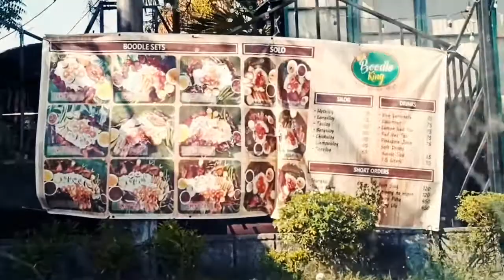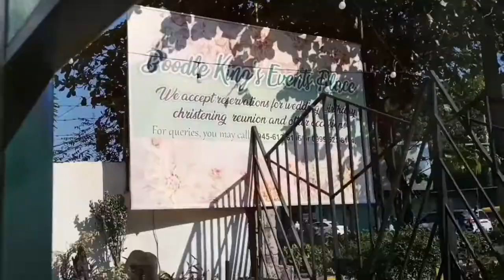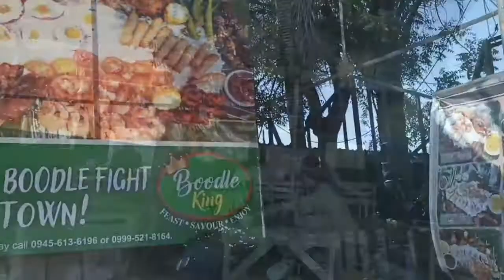Buti nalang at naligaw kami dito VALENZUELA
Dahil sa pag kakamali namin ng pag pasok sa HARBOR LINK CONNECT ay na discover namin ang mga masasarap at sulit na kainan sa VALENZUELA tara kainan na.